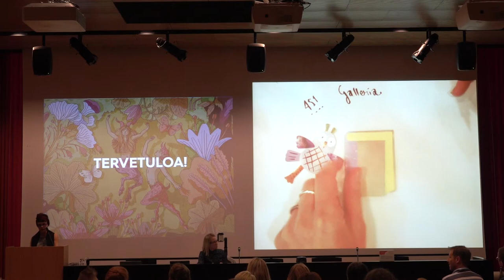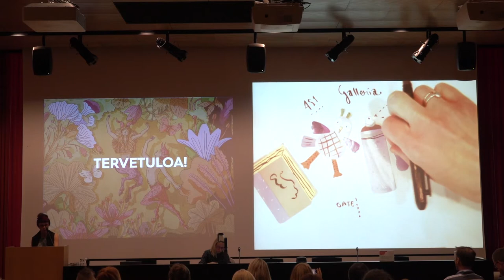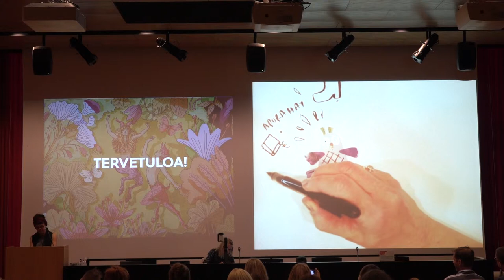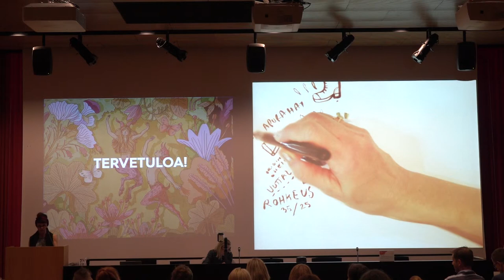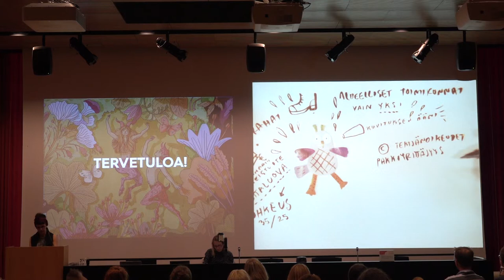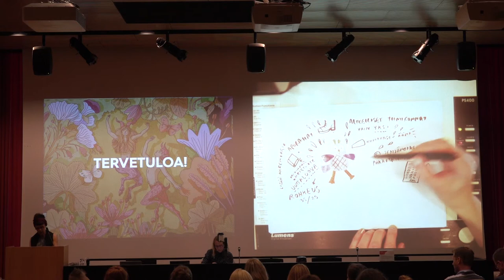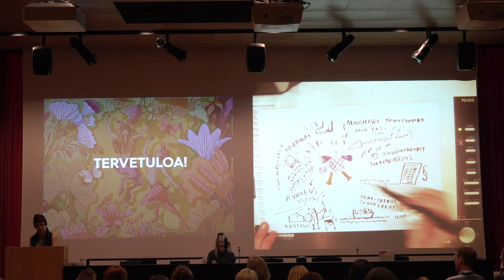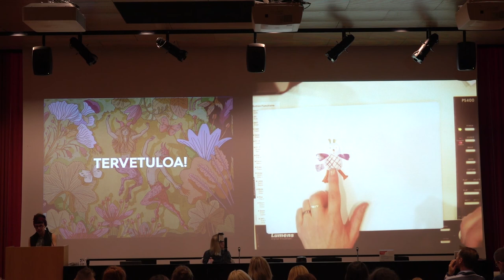Kuvituksen kevät – Kuvitustaiteen Taike-päivä 5.5.2018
Kuvitustaiteen Taike-päivä toteutettiin yhteistyössä Taiteen edistämiskeskuksen ja Kuvittajat ry:n kanssa.
Kuvittajat ry:n puheenjohtaja Sari Airola avasi tilaisuuden.